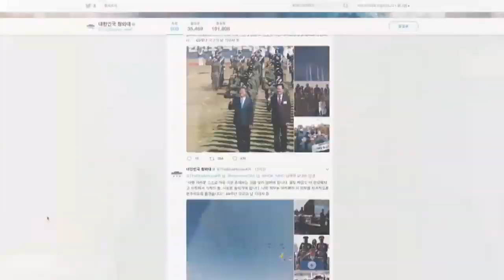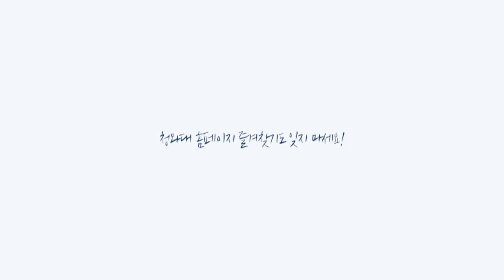[청와대Live] 공정경제와 상생을 위한 과제 with 홍종학 중소벤처기업부 장관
공정경제와 상생을 위한 앞으로의 과제와 더불어 중기부의 지난 1년을 돌아봅니다.